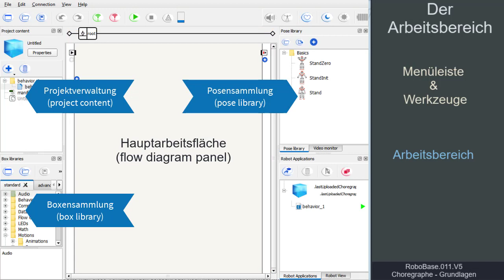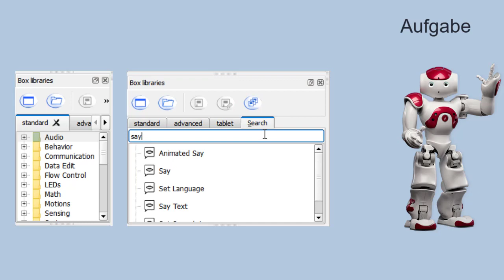RoboBase.011.V5 – Choregraphe Grundlagen: Der Arbeitsbereich